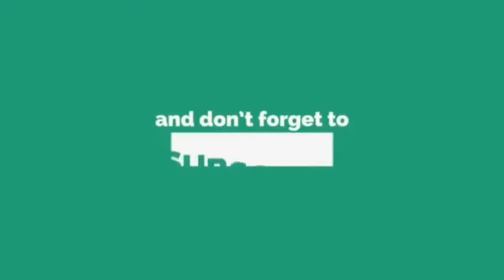Emma Maembong Tersipu Malu Bila Kamal Adli Nyanyi Lagu Jiwang Untuk Dia. Sweet Couple.